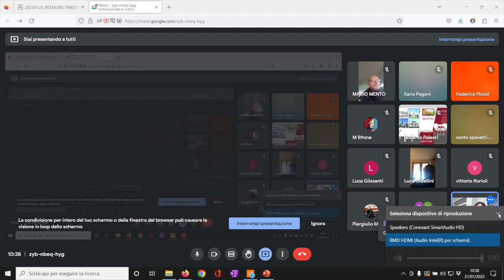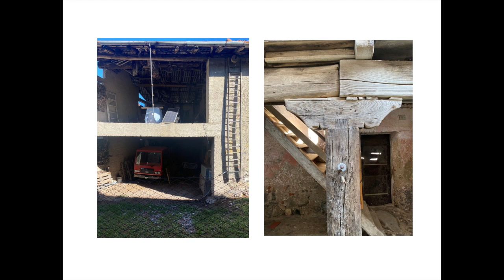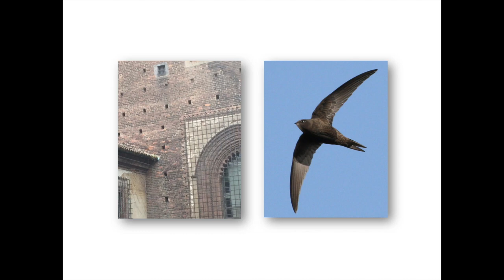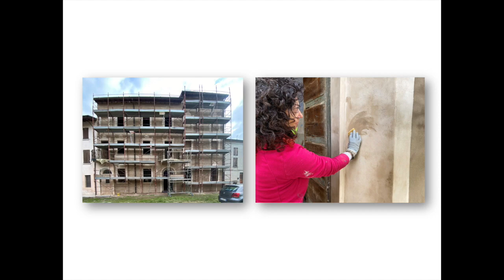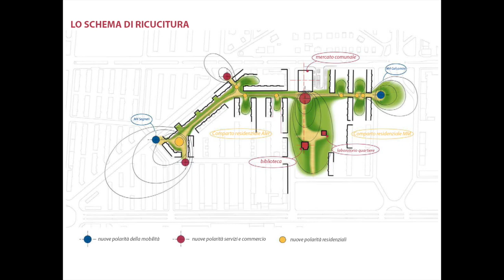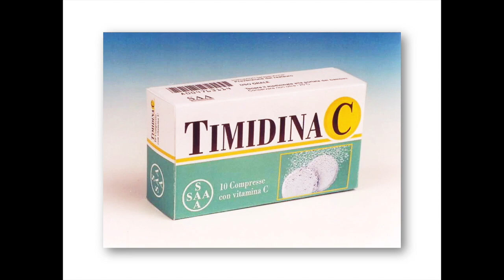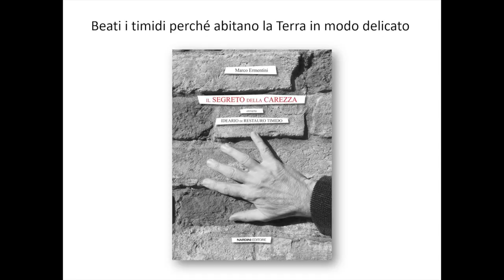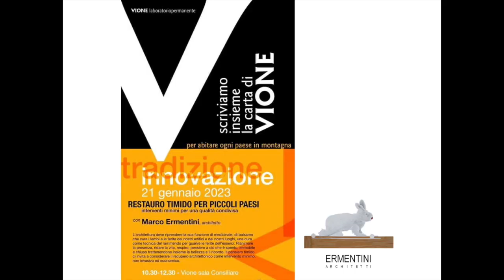2023.01.21_RESTAURO TIMIDO PER PICCOLI PAESI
INCONTRI d’AUTUNNO – VIONE laboratoriopermanente

21 gennaio  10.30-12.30   VIONE sala Consiliare

RESTAURO TIMIDO PER PICCOLI PAESI. Interventi minimi per una qualità condivisa

Marco Ermentini, architetto

L’architettura deve riprendere la sua funzione di medicinale, di balsamo che cura i lembi e le ferite dei nostri edifici e dei nostri luoghi, una cura come tecnica del rammendo per guarire le ferite dell’esserci. Rianimare la presenza, ridare la vita, respiro, pensiero a ciò che è spento, immobile e chiuso trattenendone insieme la bellezza e il ricordo. Il pensiero timido ci invita a considerare il recupero architettonico come intervento minimo, non invasivo ed economico.